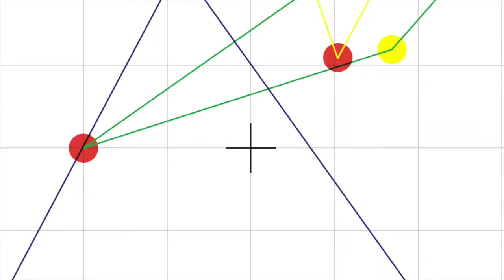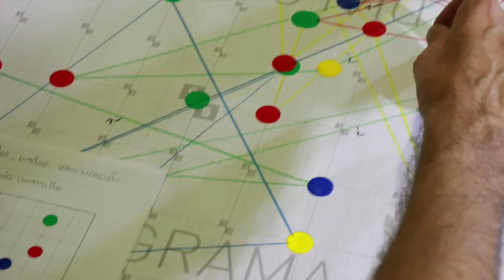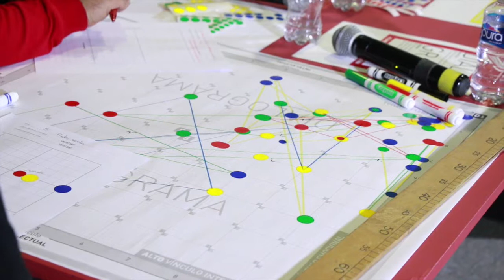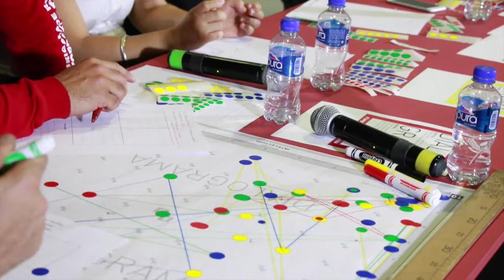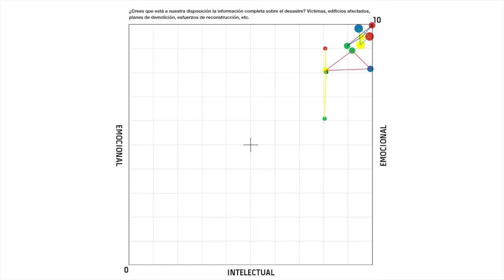D19S ¿Crees que está a nuestro alcance toda la información sobre el desastre?